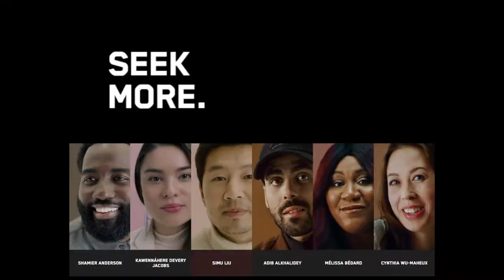A Global Search for Optimism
Humans have come so far in so little time. At some point our pursuit of progress turned into an all-consuming obsession that’s hitting humanity—and the planet—where it hurts: climate catastrophe... habitat loss... species collapse... extreme poverty... pandemic... But, that's not the whole story. Human ingenuity and the passion to course correct is rising globally, and just in time.

In this lively moderated panel, we discuss what it means to tell hopeful climate stories, exciting progress in the push for electric vehicles, and how to make a global production as climate-friendly as possible.

GUEST SPEAKERS
Kathryn Liptrott | CREAM PRODUCTIONS SERIES PRODUCER
Lucy Mugala | PRODUCT ENGINEER & TEAM LEAD, ROAM ELECTRIC VEHICLES
Mark Stevenson |CREAM PRODUCTIONS SERIES DIRECTOR & ENVIRONMENTAL JOURNALIST
Albin Wilson | CHIEF STRATEGY & MARKETING OFFICER, ROAM ELECTRIC VEHICLES

MODERATOR:
Angelica Siegel | SUSTAINABILITY COMMUNICATIONS MANAGER, CREAM PRODUCTIONS

Programming Stream | The Art of Hope
Monday, October 17th, 2022
9 a.m. PT
Program Partner | Cream Productions

Join us for the 7th annual Sustainable Production Forum (SPF22), a global hybrid conference focused on accelerating sustainability in the motion picture industry. By gathering changemakers, we’re creating tangible results in the decarbonization of content creation. Worldwide knowledge sharing and mutual support is key to our success.